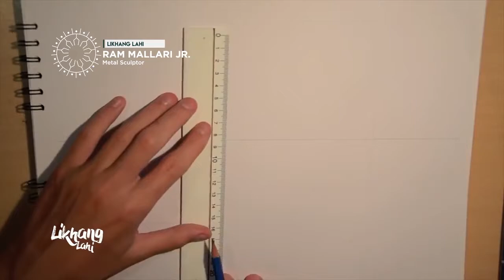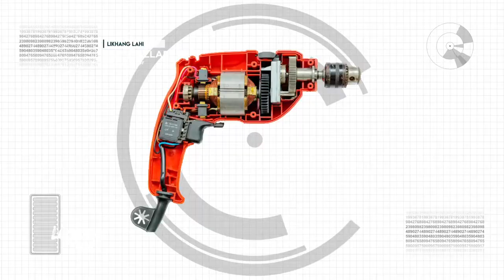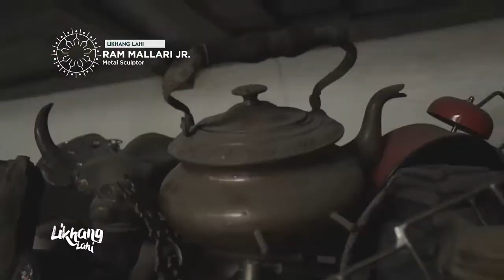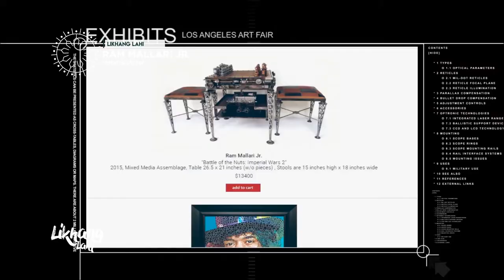Ram Mallari - Steampunk Artist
Project for Lahi.ph edited by Jan Bautista.